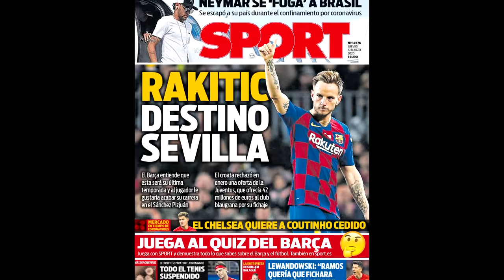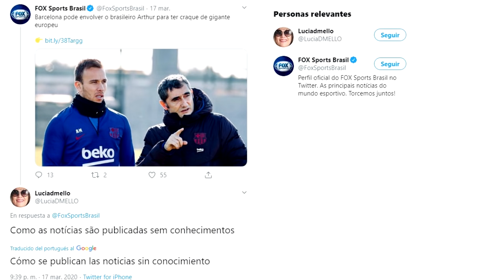ASÍ PARARON A MESSI | "LAUTARO SIGUE" | DEMBELÉ CONVENCIDO | FÓRMULA NEYMAR | COUTINHO, ARTHUR...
Noticias del Barça protagonizadas por Messi, Felipe Melo cuenta cómo le pararon, Lautaro afirma Zanetti que sigue un año más, Dembelé estaría convencido en seguir en el Barcelona, planean una fórmula por el fichaje de Neymar, Rakitic tiene un guiño con el Sevilla, Braithwaite al fin tiene casa, hay interés en Coutinho y Arthur Melo desmiente informaciones respecto a su futuro. Así ha ido el día de noticias y fichajes del Barcelona.